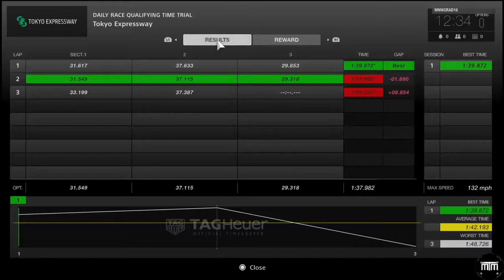Gran Turismo Sport Beta Gameplay 5 New Track and Car